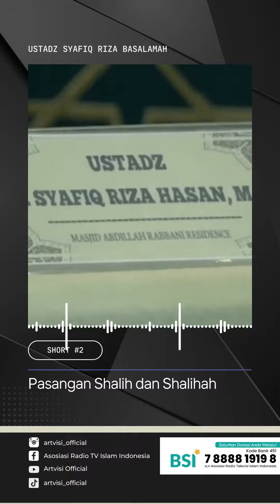Pasangan Shalih dan Shalihah - Ustadz Syafiq Basalamah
Mari Dukung Dakwah & Pengembangan ARTVISI
Salurkan Donasi Anda Ke Rekening :
BANK SYARIAH INDONESIA
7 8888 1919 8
ACC : Asosiasi Radio Televisi Islam Indonesia.